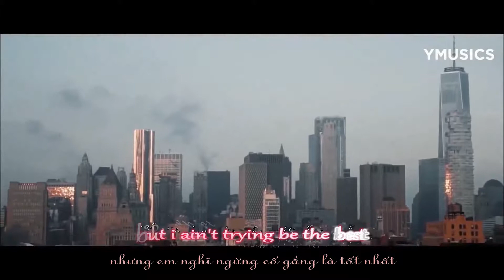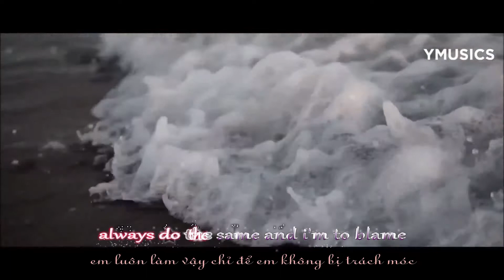kara vietsub - lost control